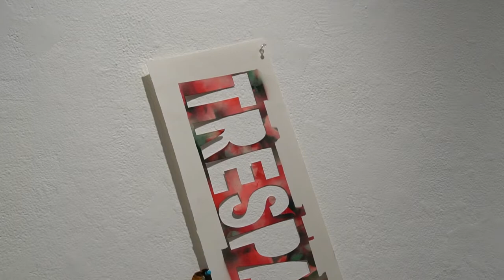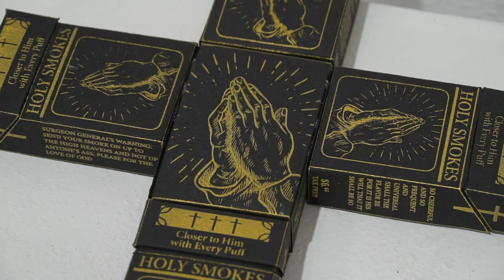Aaron Cowan's Midway Exhibition "(Play)Ground Zero"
Aaron Cowan (b. 1987, California), currently lives and works in Las Vegas, Nevada. Cowan mines his own history and shared experiences of growing up in the Southeast United States, wrestling with objects and materials from cultural identities of masculine power, their environments and accoutrements. By highlighting then accelerating the conventions governing these cultures to extremes, the work exposes their demands as inherently ridiculous, expanding cracks in social constructs with humor, vulnerability, and raw authenticity.

Video and editing: Keeva Lough